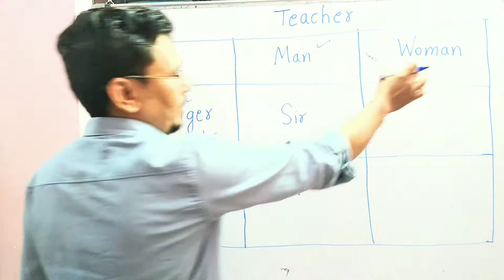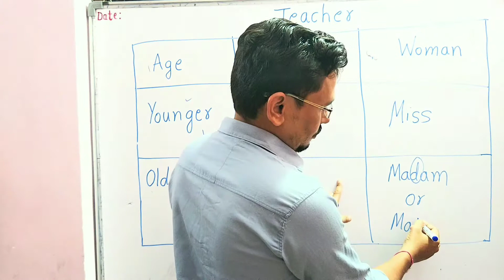Miss Or Ma'am | Miss or Madam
कब Miss कहें और कब Ma'am जाने इस वीडियो के माध्यम से।

School से related और Videos देखने के लिये दिये गये School Playlist लिंक पर क्लिक करें।